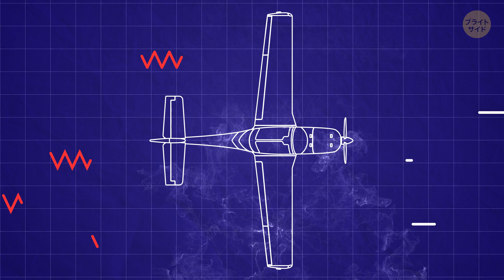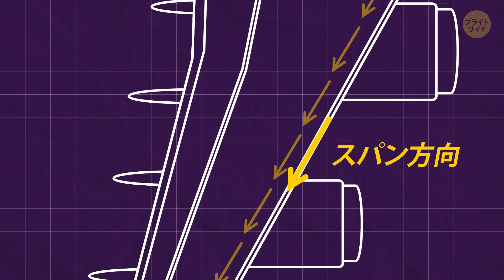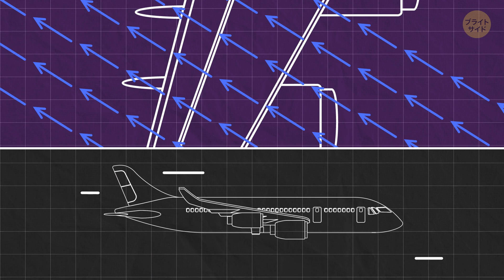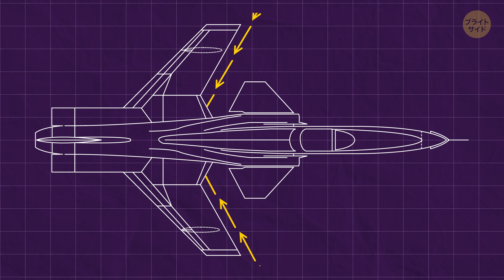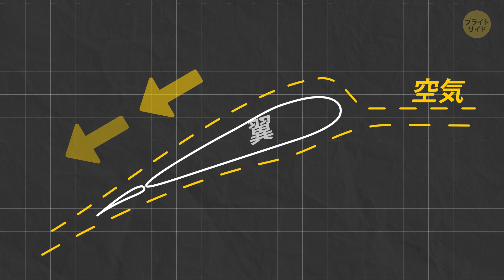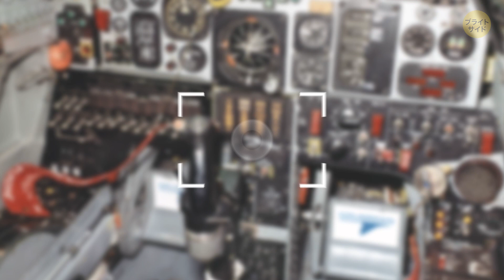翼が逆の飛行機…どうなってるの？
飛行機と聞いた時、どんなイメージが思い浮かびますか？長くて細い機体と、中央から突き出た二つの翼や後ろの端にある小さな翼、そしてまっすぐ上に突き出る、後部の尾びれ。それが前方に向かっている時もあれば、後方に傾斜する時もあります。でも…、翼が逆になった飛行機なんて、想像できませんよね。

翼の位置が変えられる戦闘機や、前の方に余分な翼が付いている古い飛行機を見た事はあっても、逆の翼を持った飛行機を見たことがある人は少ないのではないでしょうか。でもこれ、実在するんです。その機体の名前は、X-29 。この実験機を開発したのは、NASAと米国空軍で、1984年の事でした。

タイムスタンプ：

パイロットにとっては悪夢　1:21

デザイナーの目的　 2:05

翼の角度が変えられるジェット機　5:32

素晴らしいX-29　 7:53

画像引用元:NASAイメージ＆ビデオライブラリー

第一次世界大戦ソッピースキャメル複葉機：Airwolfhound from Hertfordshireより、英国‐ソッピース キャメル‐シーズンプレミアムエアショー2018年、CC BY-SA 2.0

概要：

―前進翼の概念は、JU-287までさかのぼります。1940年に開発されたのですが、多くの国が、長年にわたって同じような実験を行ってきました。

―ジェットエンジンが出現する前に開発された飛行機を見てみると、ほとんどすべての機体の翼が直角に配置されている事が分かります。

―これは、時速740km未満で飛行する飛行機に適したデザイン。それよりもスピードを出すと、問題が起きてしまうそうです。

―気流の100％が、飛行機の機体と並行して移動するテーパー翼とは異なり、後退翼は翼の下に、縦方向の空気の流れを作ってくれます。

―ちなみに、翼の上部を横切って移動する空気は、翼弦の流れ。「弦」つまり、翼の前端から後端に向かう架空の線なんです。

―一部の軍用機、例えばアメリカのF-14：トムキャットやロシアのMiG-23などは、この効果を利用するために、翼の角度が変えられるようになっているんです。

―未解決の問題と言えば…飛行機の翼がさらに後退すると、失速しやすくなる、という点。 ―確かに前進翼は、抵抗を大幅に低減しますが、空中を移動する際に、それらの異常な空力特性により、ねじり運動が発生します。

―これを踏まえて、80年代初期の航空技術が誇る、X-29の話に移りましょう

―テストフライトが始まるちょっと前、プロトタイプの一つが故障し、3台のコンピューターすべてが同時に壊れました。

―最終的にX-29プログラムは1991年に終了しました。

声の提供

Koji Asano